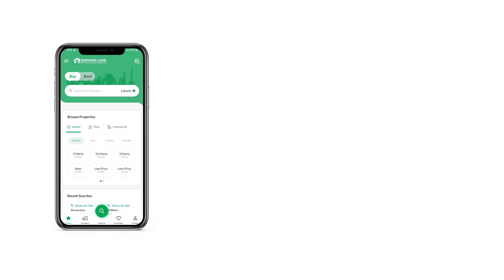5 MARLA RESIDENTIAL PLOT FOR SALE IN PALM CITY HOUSING SCHEME GUJRANWALA